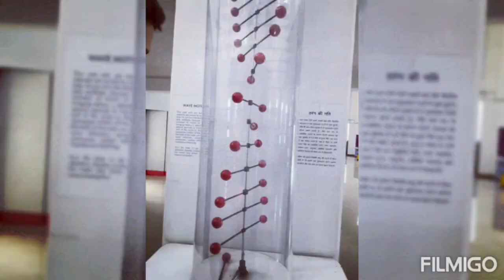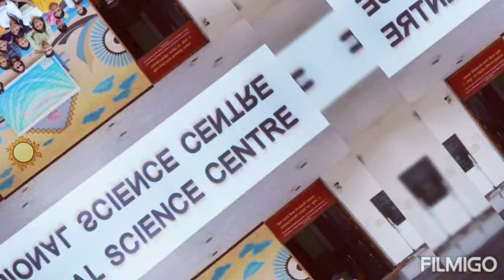Class 12th Science Students Education Trip, Science regional centre